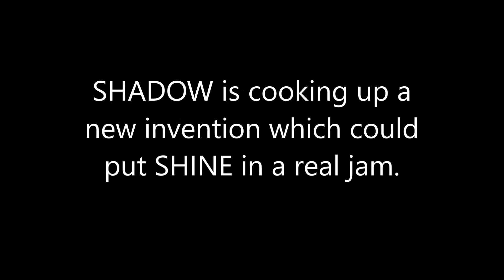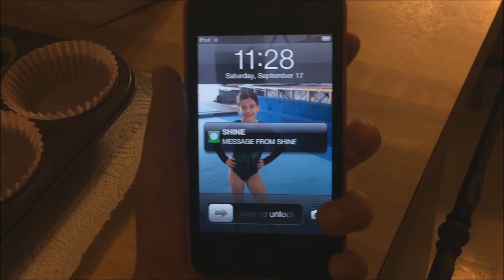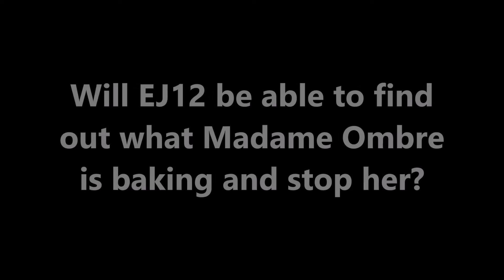EW12: EJ12 Girl Hero Choc Shock - Mega Comp 2016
Check out EW12's entry for the EJ12 Girl Hero Mega Comp 2016! Shine on!